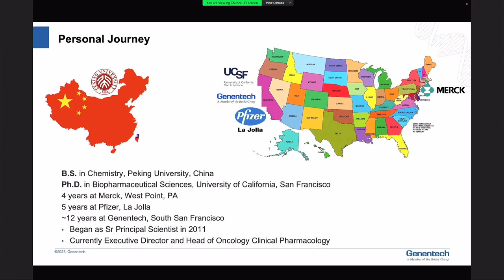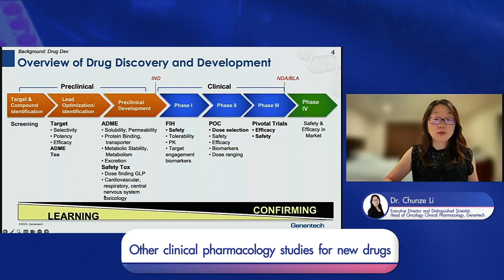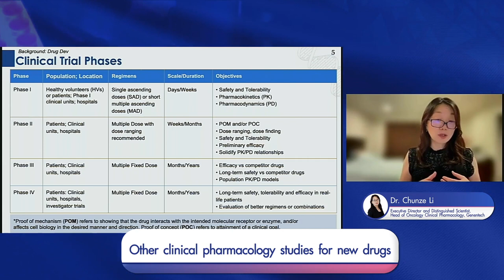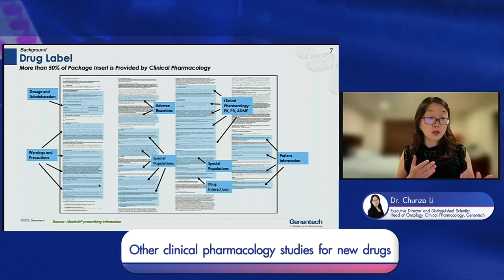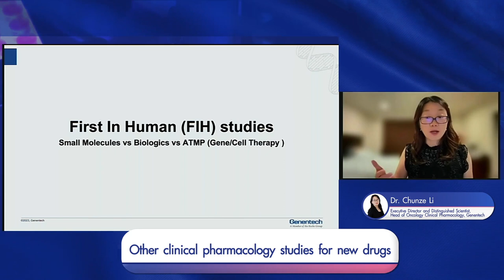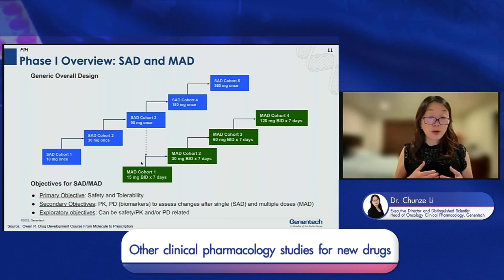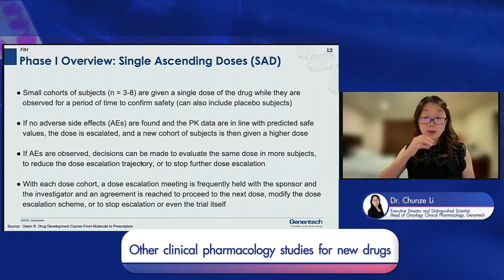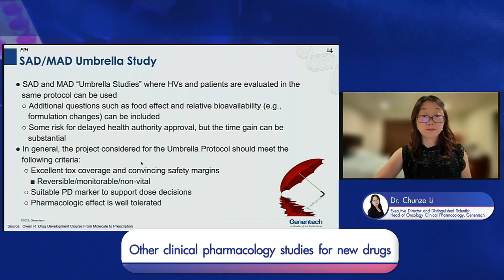VDO E-Learning ชุด ประชุมวิชาการเชิงปฎิบัติการเรื่อง “เภสัชจลนศาสตร์ (Pharmacokinetic)” Part 4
Clinical pharmacology studies for new drugs
First In Human (FIH) studies for Small molecules vs Biologics vs ATMPs
Dr. Chunze Li , Executive Director and Distinguished Scientist, Head of Oncology Clinical Pharmacology, Genentech, USA Prat 1